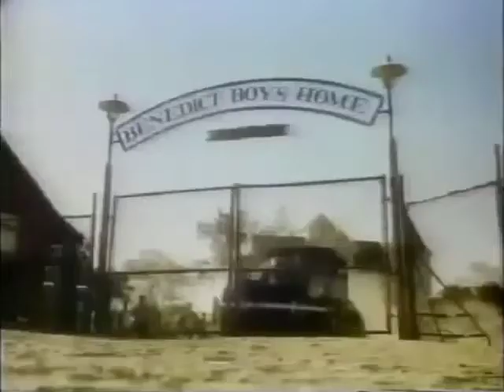Shout (1991) - TV Spot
Theatrical Release: October 4, 1991 (USA)

Starring: John Travolta, James Walters, Heather Graham, Richard Jordan, Linda Fiorentino

Director: Jeffrey Hornaday

A new music teacher (John Travolta) at a West Texas home for troubled kids brings hope and inspiration by giving many of the disadvantaged youths a primer in rock ‘n’ roll.